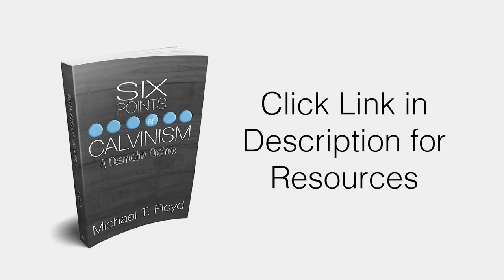Limited Atonement is Nonsense